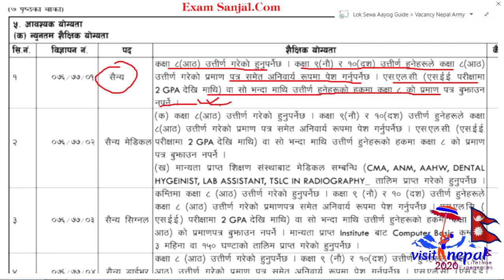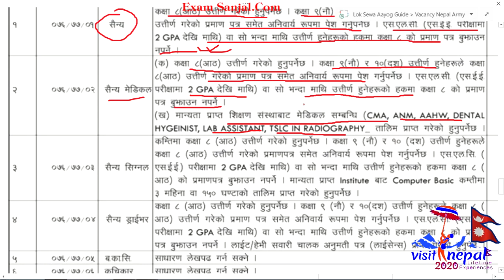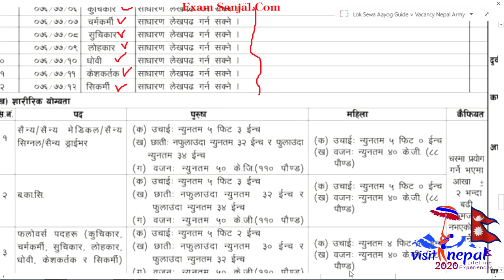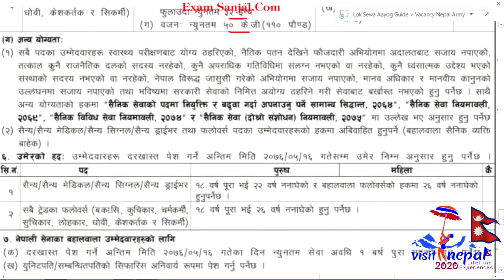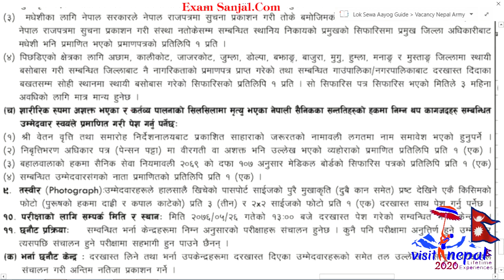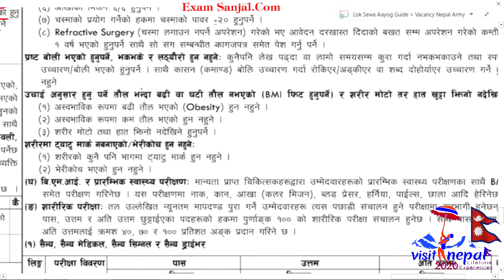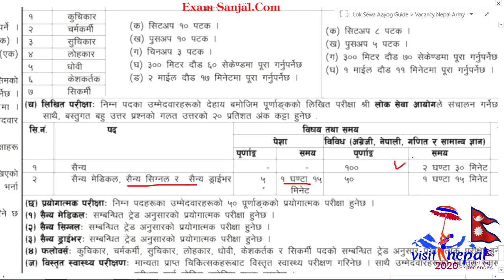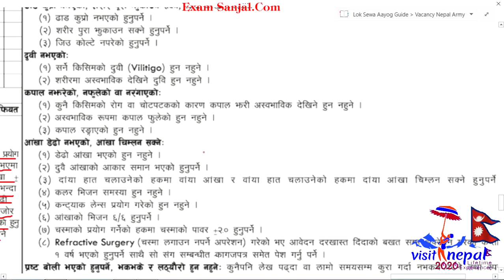Education Qualification & Physical Ability For Nepal Army शैक्षिक तथा शारीरिक योग्यता नेपाली सेना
sthaniye taha
महिला बिकाश
लोक सेवा
loksewa
www,psc.gov.np
loke sewa
Subba 2nd 3rd paper
sewa online
e district
looksewa aayog
Incheon Declaration